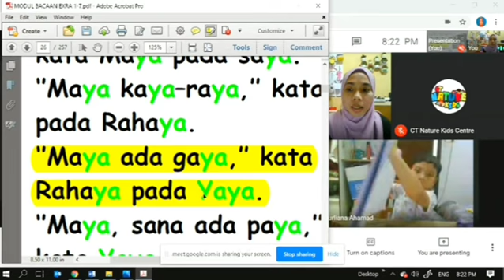EXRA | Cara mudah cepat belajar membaca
DUA PILIHAN KELAS MEMBACA

1️⃣ *Kelas Membaca Online tanpa kelas Fizikal (Bersemuka)*
✅ Kelas dijalankan "one-one session" selama 1 jam.
✅Pilihan masa antara 9 pagi - 9 malam ( Isnin - Ahad)
✅ Yuran termasuk 1 Set [ Fail, Modul bacaan, Buku Log]
✅ Setiap kelas termasuk sesi latihan penulisan
✅ Ujian tahap penilaian setiap 3 bulan mengikut tahap bacaan murid.

2️⃣ *Kelas Membaca Online (Tempoh PKP) dan kembali ke kelas Fizikal apabila boleh Centre dibenarkan beroperasi.*
✅ Maksimum murid bagi 1 kumpulan adalah 4 orang murid selama 1 jam.
✅ Pembahagian masa bagi kelas secara online dalam tempoh PKP adalah 20 minit "one to one session".
✅Pilihan masa seperti dalam Lampiran

Kaedah Exra ini adalah teknik melalui kaedah pengecaman suku kata yang berbeza warna, tanpa perlu mengeja. Lagi mudah dan cepat. Sama seperti konsep membaca Iqra'.

Kelas menggunakan aplikasi whatsapp video call/ google meet / zoom meeting mengikut kesesuaian dan kemudahan guru dan ibu bapa.